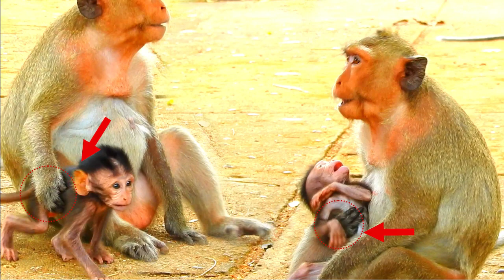R💖eally cute, MISHA baby monkey is t💖aken c💖are of by MaMa MISSI without letting go of it.